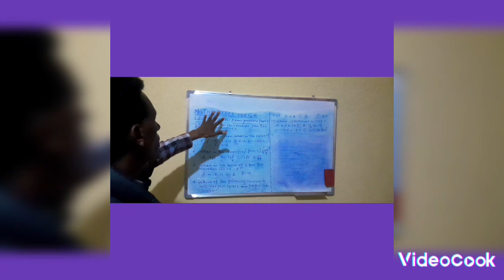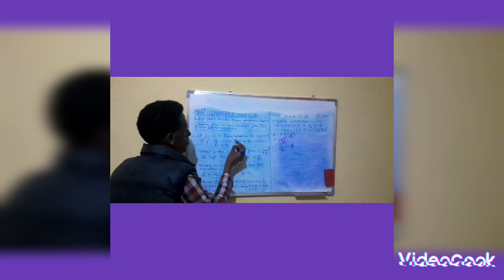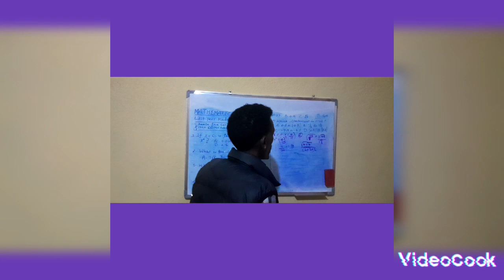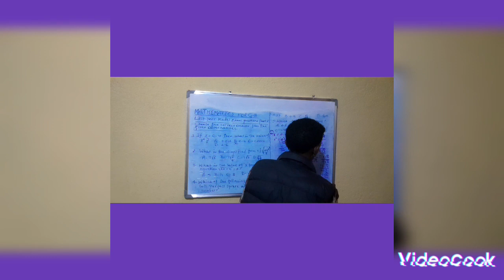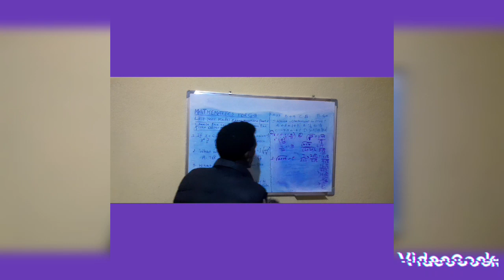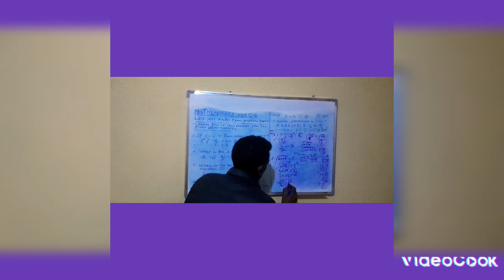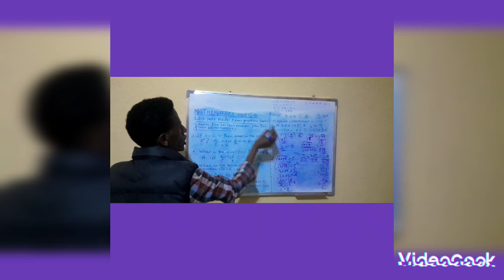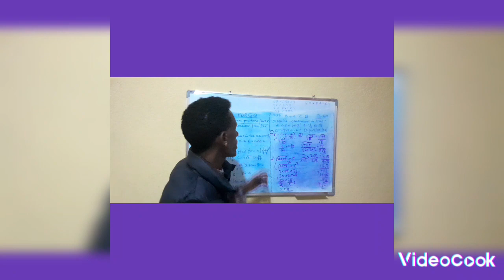MATH GRADE 8 MODEL EXAM QUESTIONS PART -2. 8 January 2024